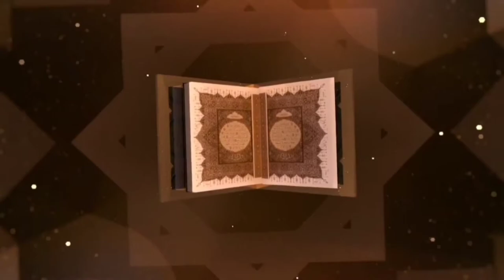Quran Background Free Video Background | No Copyright | ISLamic Script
ramadan background design in illustrator,
background music for ramadan,
ramadan background green screen,
ramadan kareem background music,
ramadan kareem background,
islamic ramadan background music,
ramadan backgrounds,
ramadan background sound,
shan e ramzan background music,
noor e ramzan background music,
ramadan kareem background,
ramzan mubarak background,
ramzan mubarak background video,
ramadan background status,
ramadan background video,
ramadan background video no copyright,
islamic background nasheed,
islamic background chorus,
islamic background cdr,